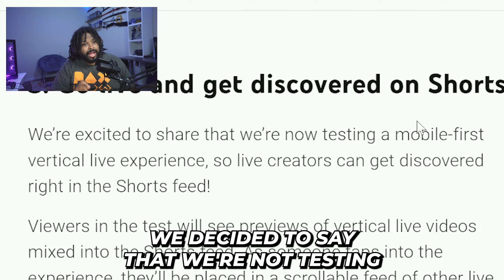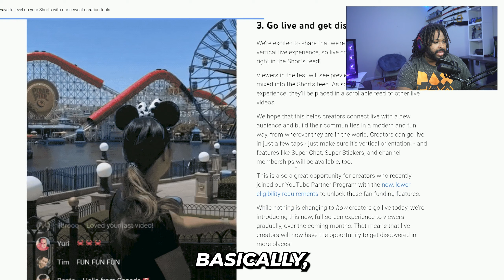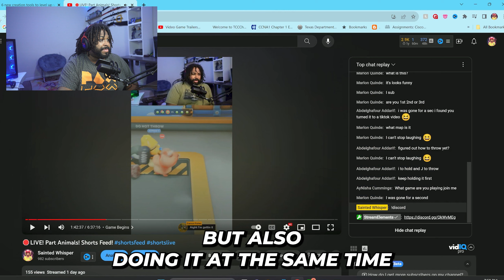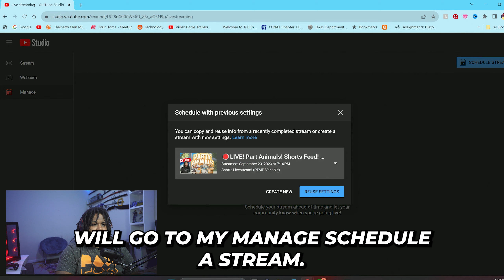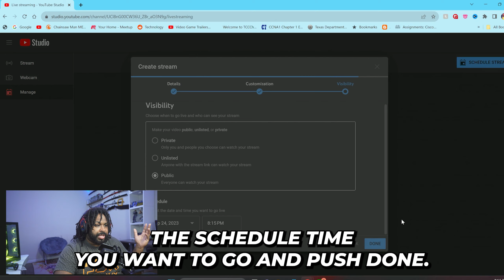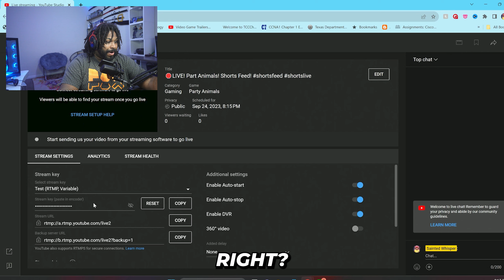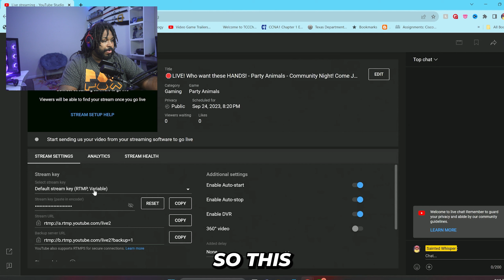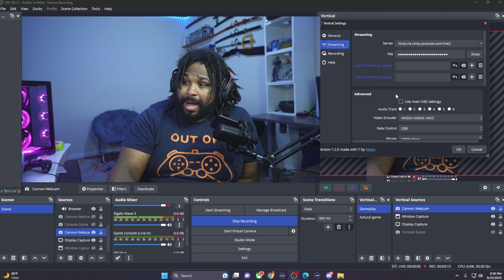How to LiveStream on YouTube Shorts Vertically!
In this video, we'll show you how to go live and be discovered in new short livestreams using OBS. This is a great way to get started with livestreaming and grow your channel quickly!
At the end of the video you should be able to setup you 2 stream setup to stream to both Shorts and your regular stream!
Music from Uppbeat (free for Creators!)
Video Equipment:
Sony ZV-E10:

Sony E 11mm F1.8 APS-C Ultra-Wide-Angle Prime APS-C-

Sandisk 256 Extreme Pro

Intro: 0:00
Youtube Blog on Shorts Live-Stream: 1:01
Shorts Example: 3:26
Setup Shorts Live on Youtube (1 of 2): 4:46
Setup Shorts Live on OBS (2 of 2) 7:50
Ending (Subscribe) 9:38